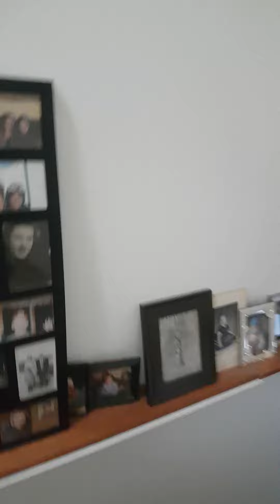electric toothbrush show off and prank